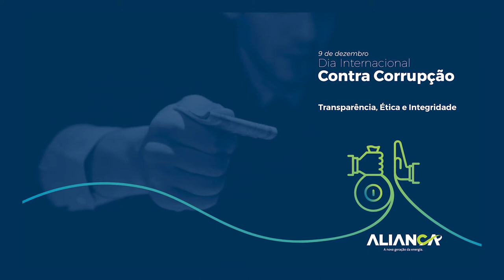Combate à corrupção - palavra da diretoria da Aliança Energia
Neste vídeo os Diretores da Aliança Energia conversam sobre as ações da empresa no combate à corrupção.